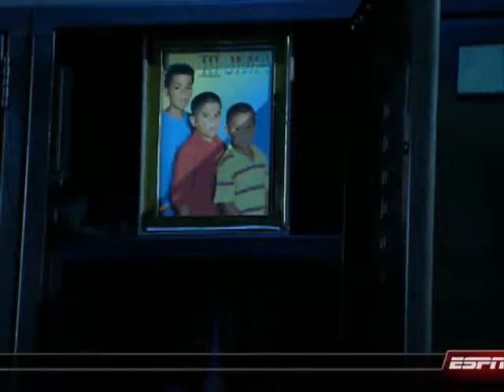The contender - Hernandez - After Fight Talks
After fight talk with Hernandez and Johnson.Enjoy...